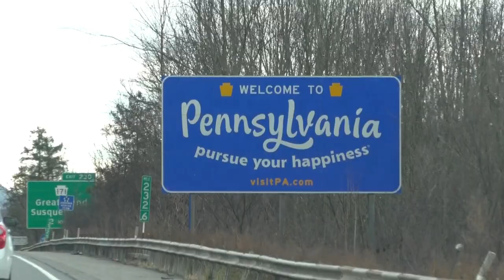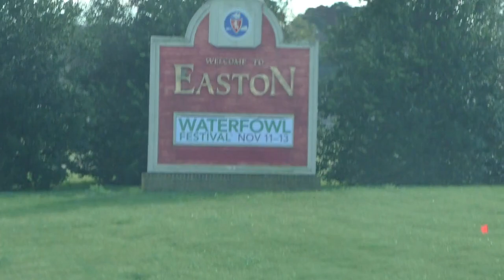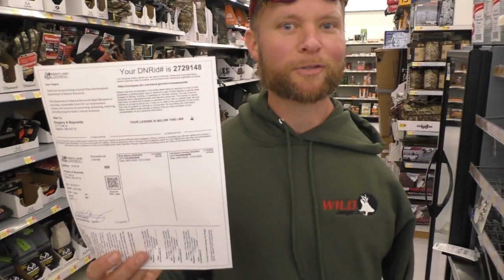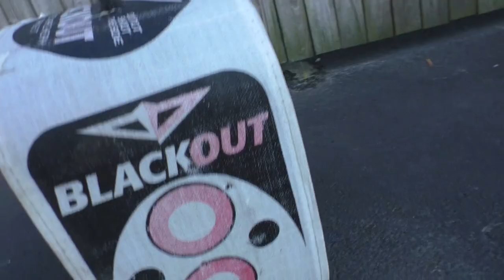WILD Jaeger Veteran Adventures Maryland Whitetail Bowhunt with Greg Reynolds, Season 6 V410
Ricky Mills and John MacCallum take Greg Reynolds and Michael Nepini down to Easton Maryland for an AMAZING Whitetail bowhunt that lasts only 2 hours.

Learn more about WILD Jaeger Veteran Adventures here on our

WILD Jaeger, LLC is a 100% Service Connected Disabled Veteran Owned Small Business. We enjoy getting other Veterans out in nature (hunting, fishing, camping, etc.).

If you would like to help, you can make a donation

Or, you can write a check made out to "WILD Jaeger Veteran Adventures" and mailing it to:
WILD Jaeger